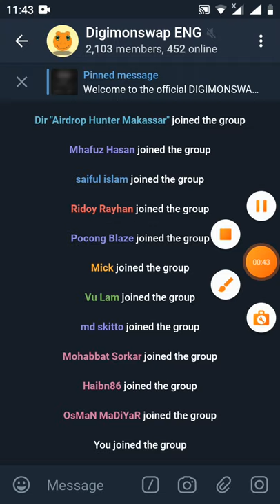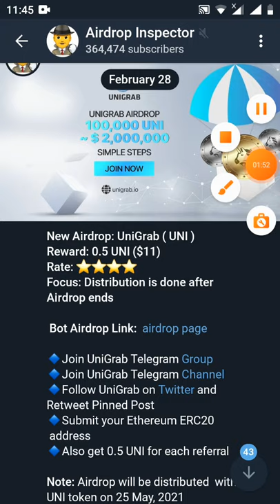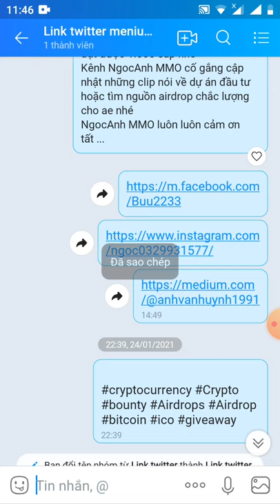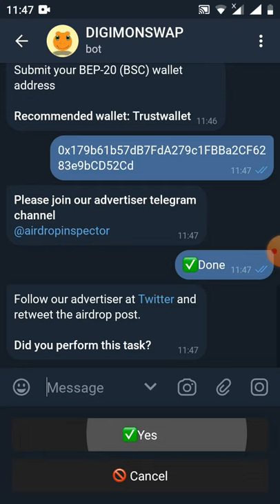hướng dẫn nhận 10 token WOrth ~10$ từ sàn DIGIMON SWAP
Link đk
Hi Anh1111

Link following minimum dự án

👬 Referrals: 0